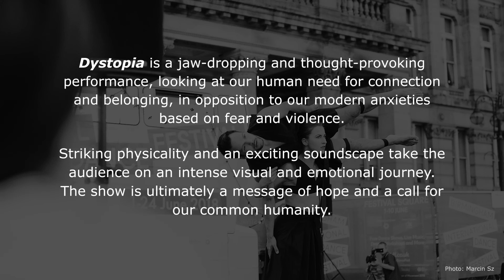Dystopia - Promo Trailer 2022/23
Autin Dance Theatre presents 'Dystopia' with the support of Arts Council England, Dance Hub Birmingham and Midlands Arts Centre - MAC.
Choreography/Direction: Johnny Autin
Performers: Laura Vanhulle and Johnny Autin
Costume Design: Monika Jauneikaite
Dramaturgy: Nua Dance- Neus Gil Cortés
Production: Kirsten Tranter-Dance & Annalise Cowan

We have been working with Takt Productions on this brand new trailer video for our highly-acclaimed outdoor show 'Dystopia'. This was filmed in October 2019 as part of Birmingham Dance Network’s 'Introducing' stage at Birmingham Weekender.

“The company draws on contemporary social issues and events, making work which is beautifully crafted, accessible and relevant”